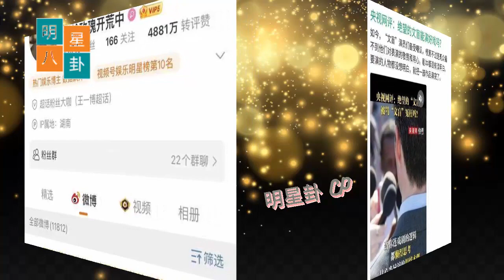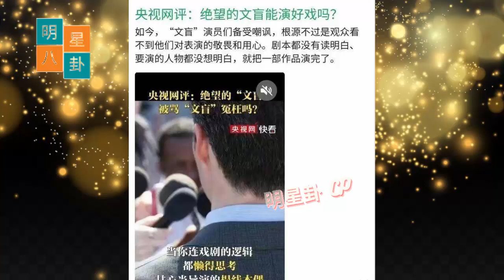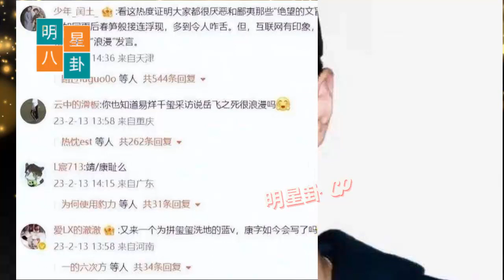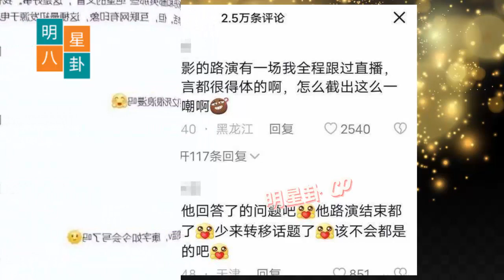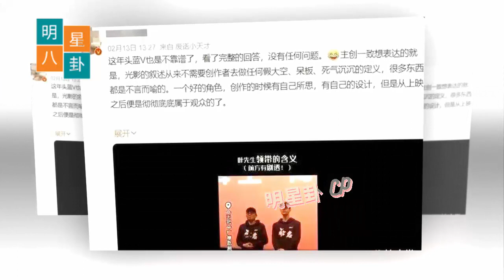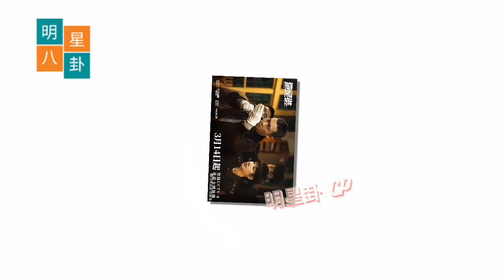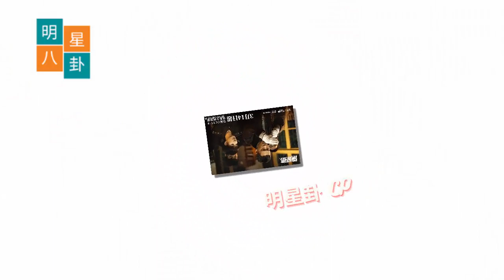粉丝攻击上面官网！王一博不怕秋后算账？